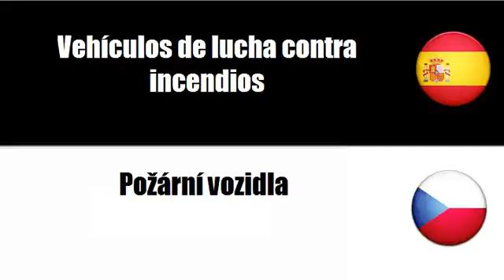Aprenda palavras em Checo # Tema = Vehículos para servicios de emergencia